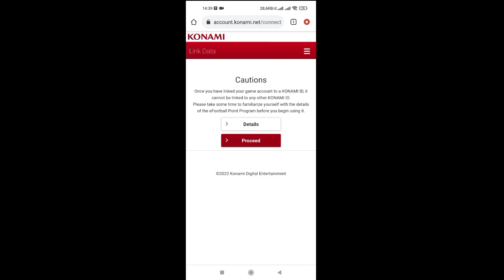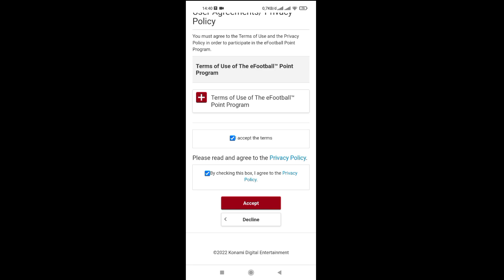CARA MENUKAR POIN EFOOTBALL DENGAN PEMAIN LEGEND MARADONA DI PES 2021 MOBILE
Di video kali ini saya share ke kalian cara menukar poin efootball dengan pemain legend maradona, penasaran seperti apa caranya? yuk tonton videonya sampai selesai ya :)